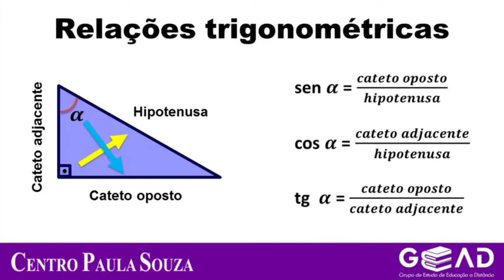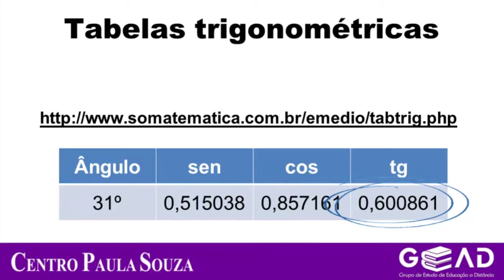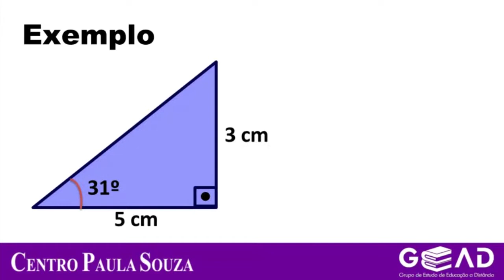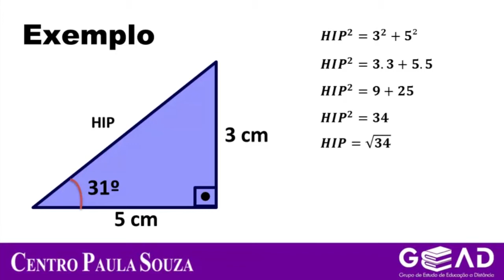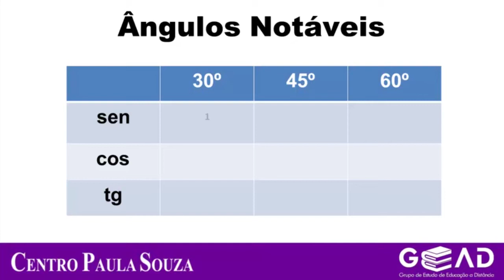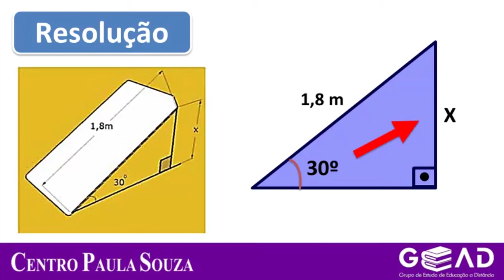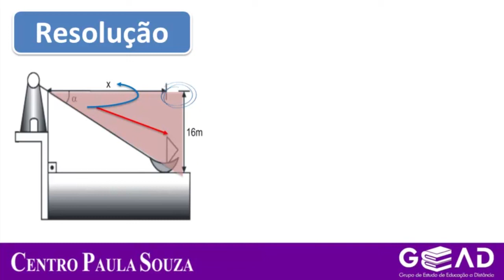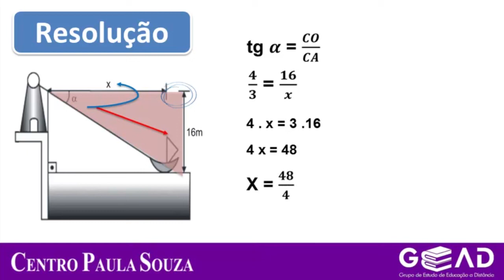EJA/MAT - M3 - AGENDA 02 - Relações Trigon. no Triâng. Retângulo - Aplicações